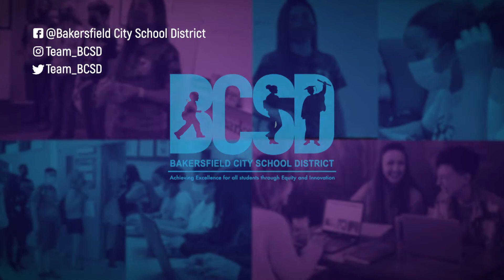SEL Tip Tuesday March 22, 2022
See how Damian Velasquez's Eagles share kind words with one another using a talking piece. Mr. Velasquez also creates a safe space for students to decompress and align their thoughts after a mindful practice